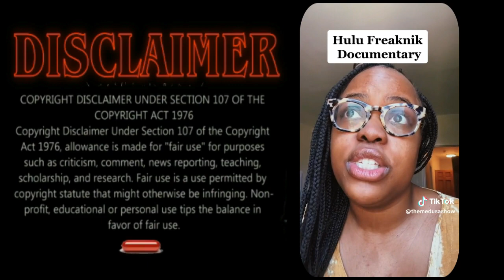WHO HURT YOU?